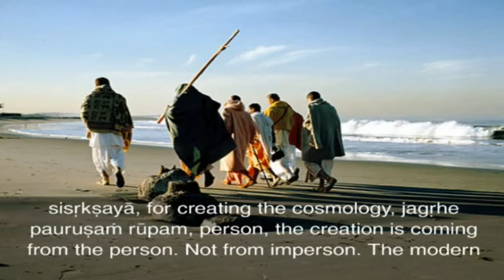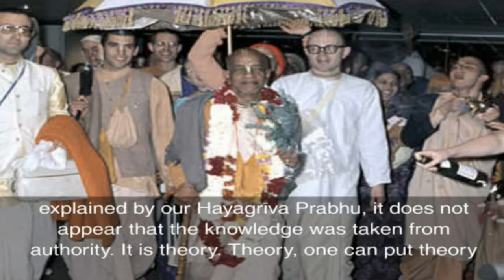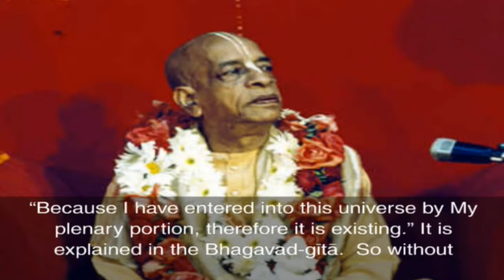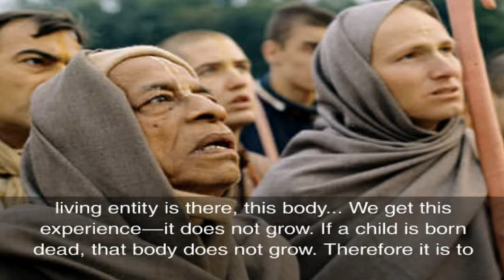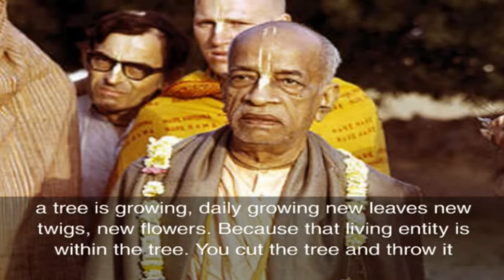SB-CANTO 1-3.1 (1972) VRINDABAN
Suta said: In the beginning of the creation, the Lord first expanded Himself in the universal form of the purusa incarnation and manifested all the ingredients for the material creation. And thus at first there was the creation of the sixteen principles of material action. This was for the purpose of creating the material universe.    Ref. VedaBase  SB 1.3.1